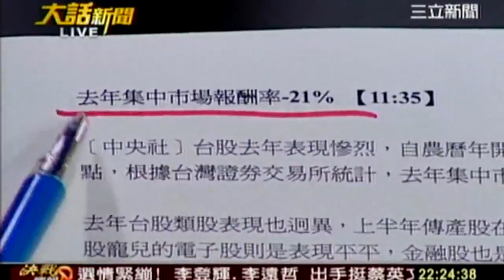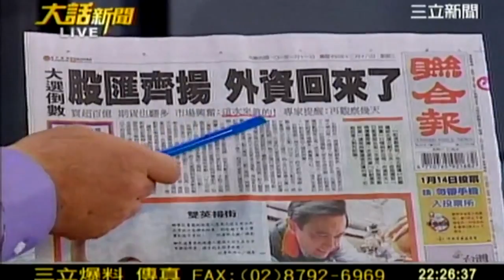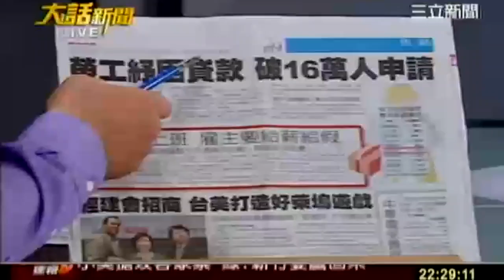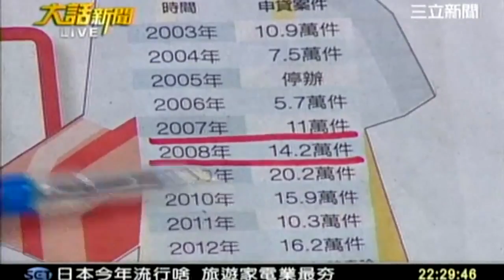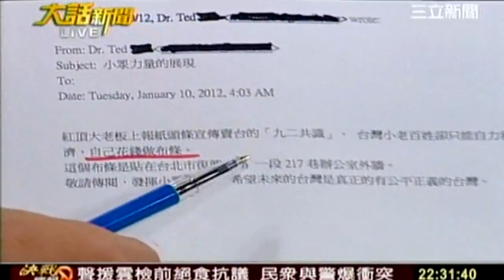大話新聞 20120111 7 transcoded